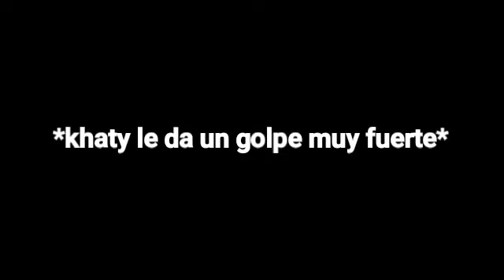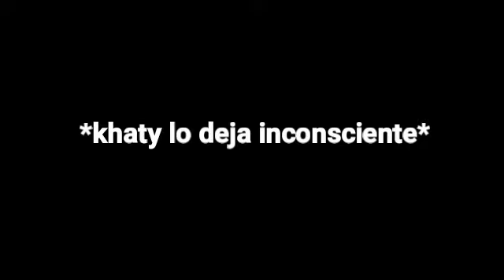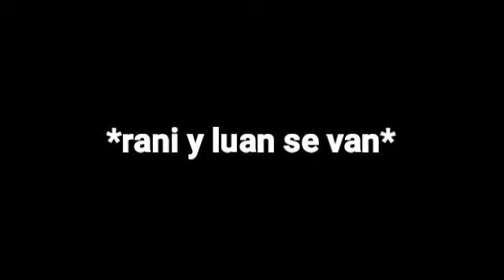Kion y rani amor leal T2 cap 6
serie: kion y rani amor leal2T